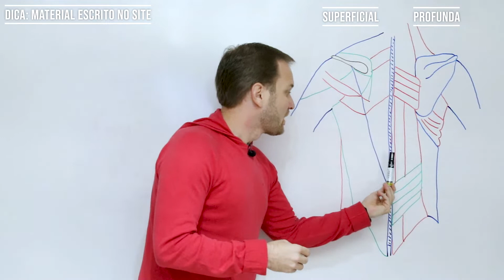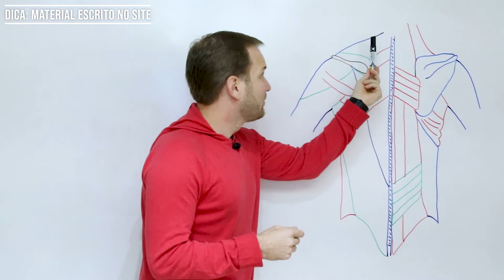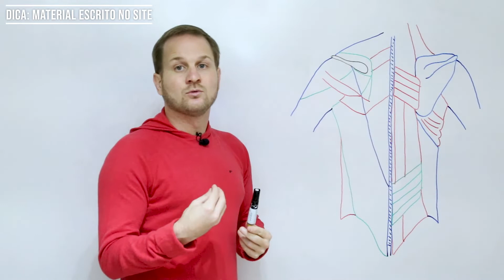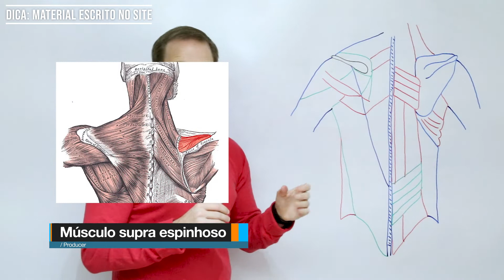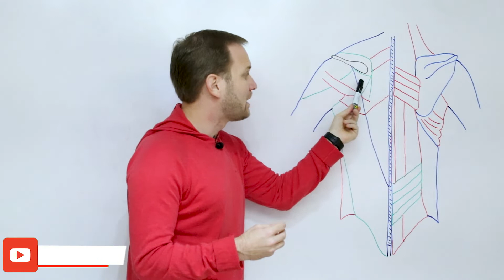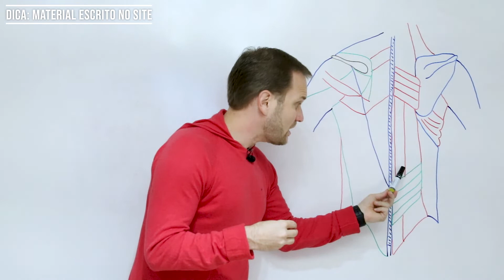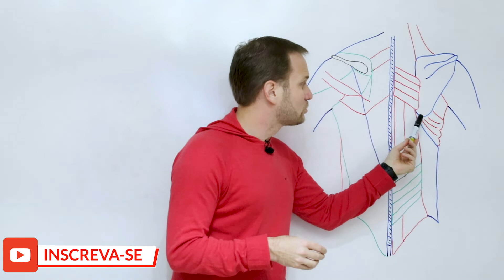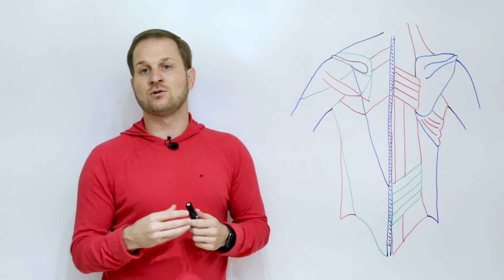Músculos da região dorsal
Na aula de hoje, nosso tema é: Músculos da região dorsal, espero que gostem e qualquer dúvida é só deixar nos comentários, ok?